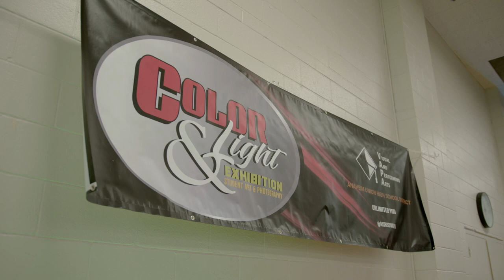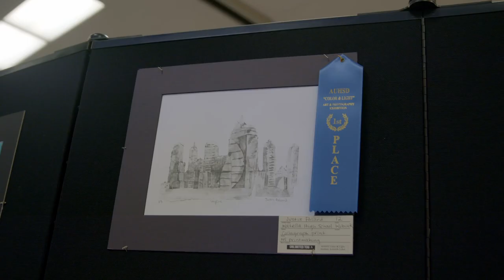AUHSD Color & Light Student Art and Photography Exhibition (2023)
AUHSD celebrated the 22nd Annual Color and Light Student Art and Photography Exhibition at the Brookhurst Community Center. This event recognized and honored many talented students, truly capturing visual and performing arts in AUHSD.